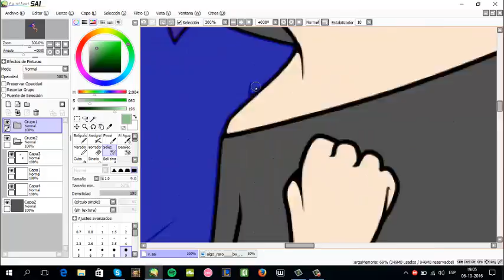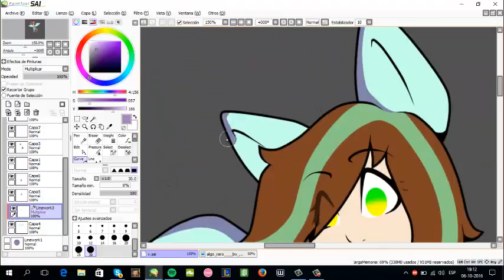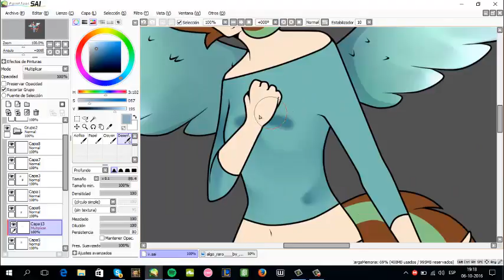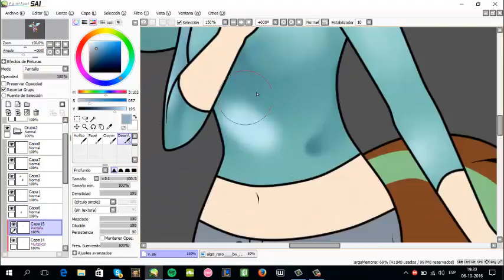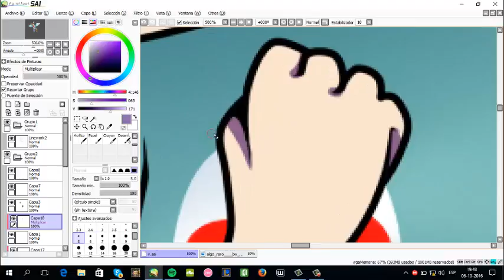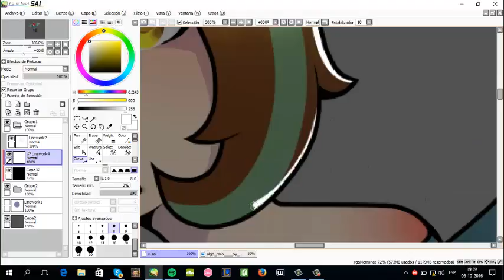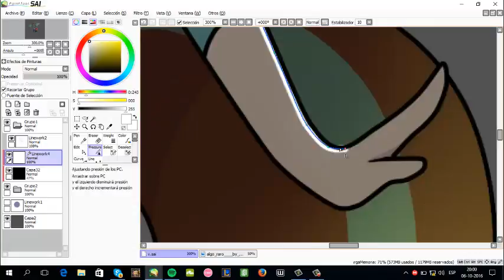Human Heart Sky - Speedpaint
Music: Above & Beyond ft. Richard Bedford - Sun & Moon